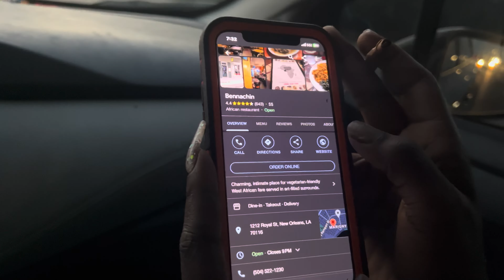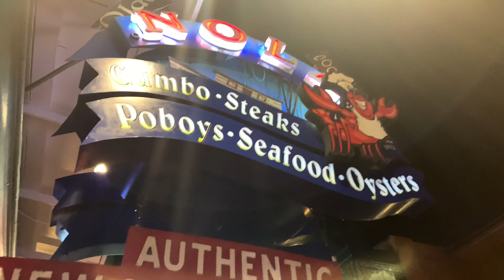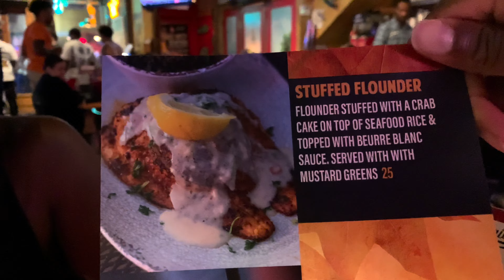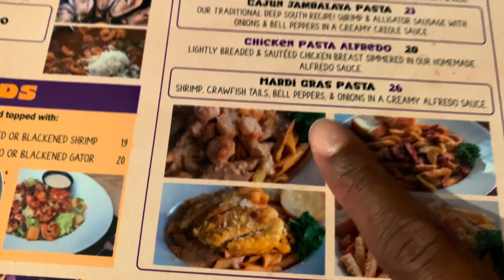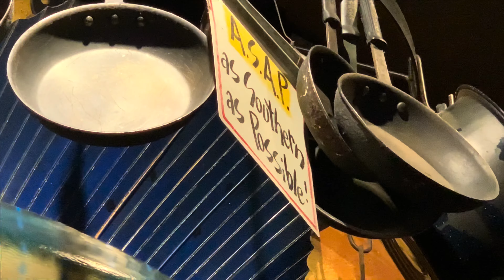BOURBON ST. NEW ORLEANS VLOG !! || Life Of A Barber Vlog #14